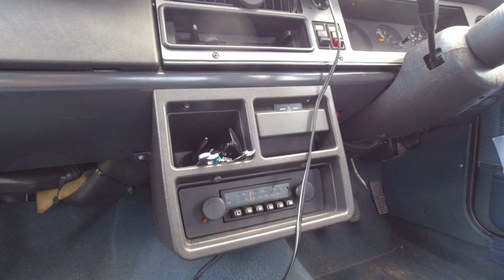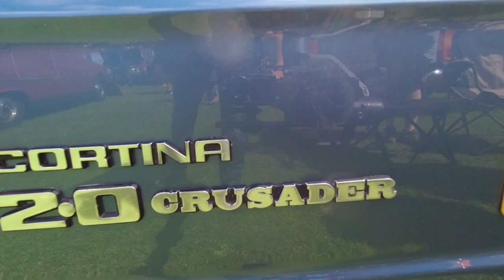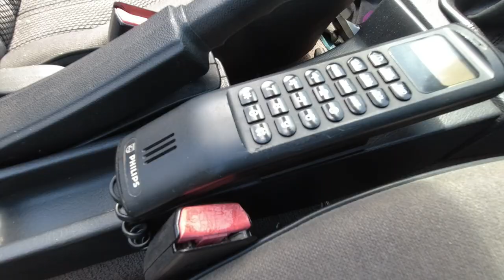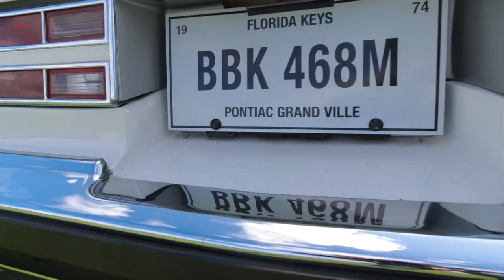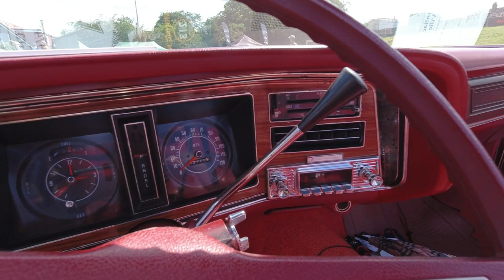Walton Car Show 2023 Part 1. (Ford Cortina, Lancia Fulvia, Austin Healey Sprite, Pontiac, Model A)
For the  third year running we take a look at the Walton Classic Car Show.
Walton always offers a fantastic range of classics to shine a spotlight on, so many in fact that this year I have had to split the video into two parts.
In this first instalment I catch up with Richard who I met early on in my classic car journey but hadn't appeared on camera until now. He had a pair of mk5 Ford Cortina's on show, one a saloon which belonged to his late father which has lots of history and the other an estate which he shares with friend and classic car enthusiast Graham.
I like to include a good variety of cars so Tony and Yvonne give me the story of how they come to be the proud owners of a Pontiac Grand Ville, a 7 litre convertible like nothing we are used to seeing on UK roads. I didn't expect to find anything more unusual but then I met John with what started out as a 1931 Model A Ford which he has built onto a custom chassis with many custom parts.
Brian having had a career in the British motor industry spanning several decades was able to fulfil his ambition of owning his Austin Healey Frogeye Sprite.
Its always nice to see some classic Italian machinery on display and few share the balance of both stunning looks and engineering of the Lancia Fulvia 3 which Hugh has taken on from its previous keeper of three decades.
I also take a quick look at a BMW E30 with a difference.
There will be more to follow from Walton in part two...

Once again the Working for Walton team put on a fantastic show with far more to see than it was possible to film in a day.

With more videos like this one coming very soon, make sure that you don't miss out by subscribing and hitting the bell icon to be notified when the next video goes live.
In the mean time, are you following Mark On Motoring on Twitter, Facebook or Instagram?
Its a great way to keep up to date with the latest channel news.

Are you based in Yorkshire and have you an interesting car that would make for a great video?
Could be anything from a Metro to a Maserati, as long as you have a passion for it there is a good chance that someone else will do too...

Hope to catch you on the next one.